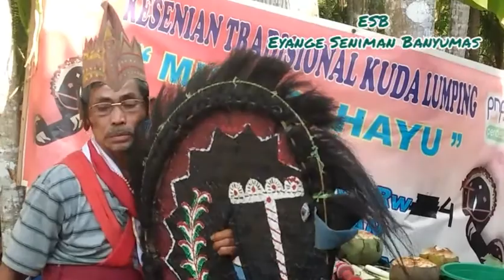🔴 Jiwa Seni tak kenal usia | Mbah ikut mendem | Mugi Rahayu || Classic Dance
Ebeg or Braided Horse is Javaneses Traditional Dance. Ebeg is art and culture Banyumasan from Central Java Indonesia. The dance contains elements of magic, mystical and supranatural.
The dancers in the show will be in a trance.
This dance is accompained by Gamelan Music Traditional.

Your support is highly appreciated. Keep well..

Anak Seni Membangun Negeri Berbudaya